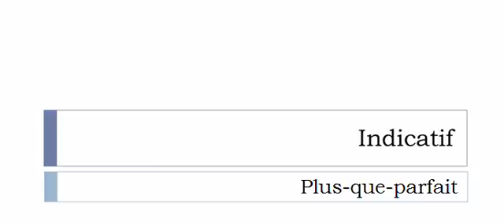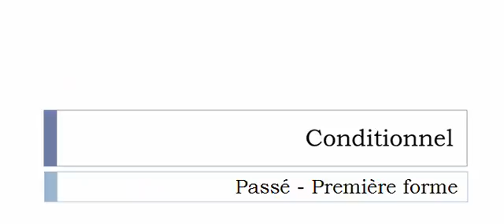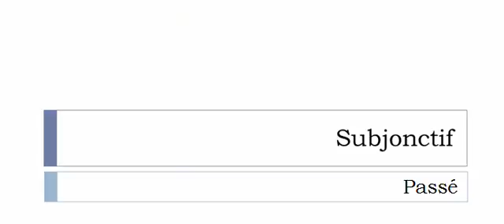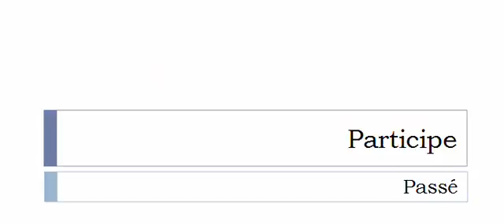Conjugate French verb # Paralyser = paralyze